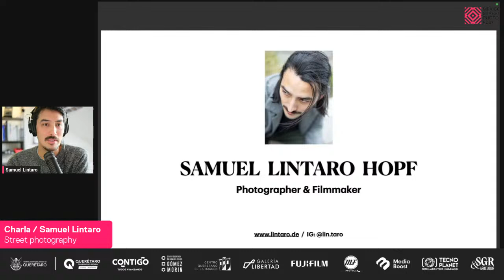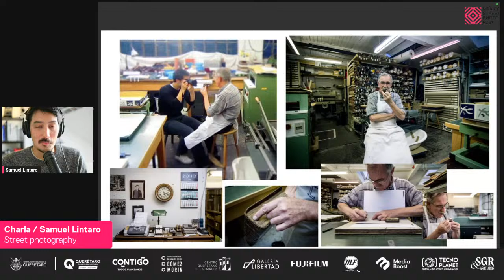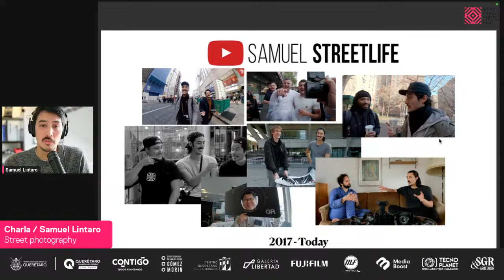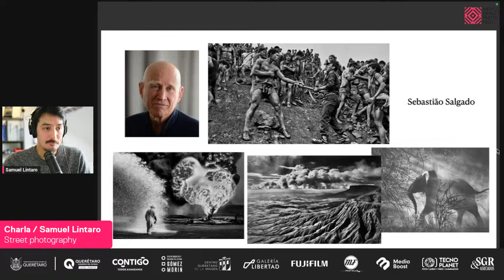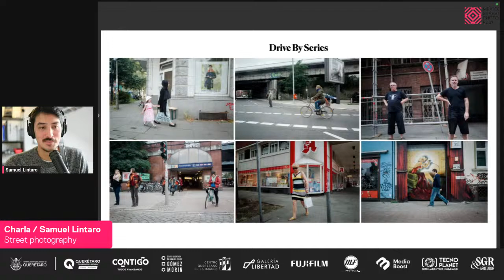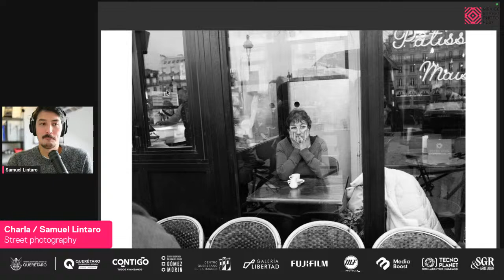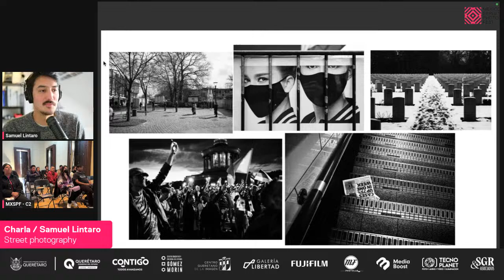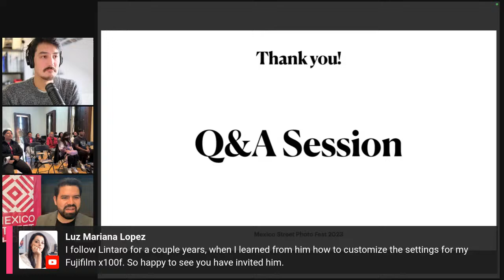Charla / Samuel Lintaro - Street photography